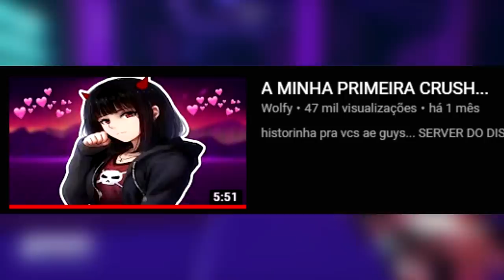O PSICOPATA DA MINHA ESCOLA...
hehe